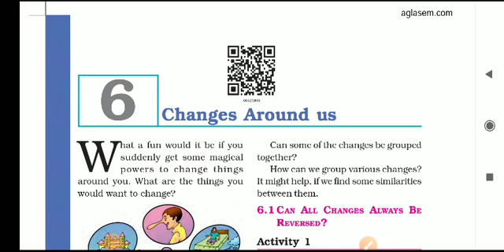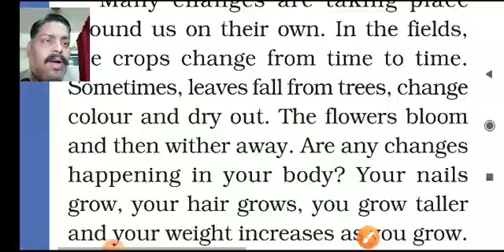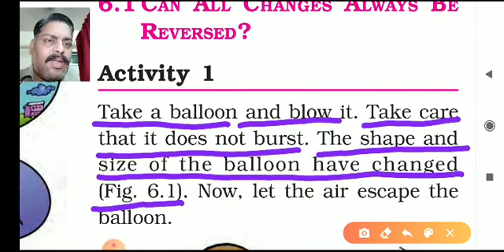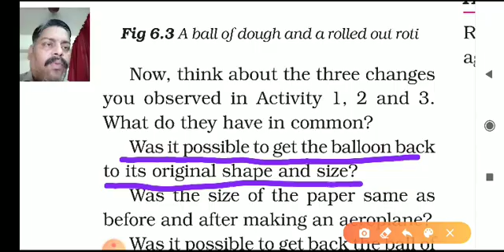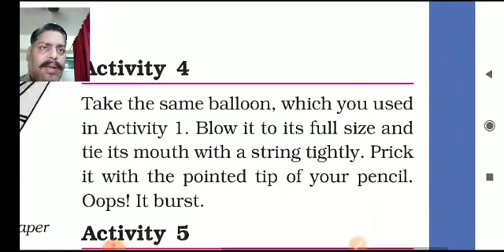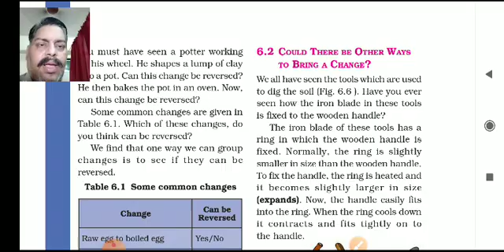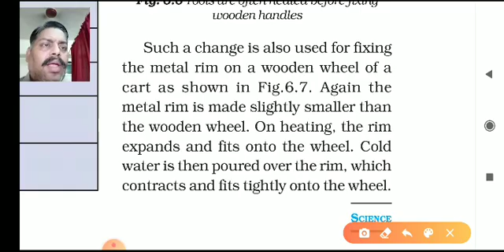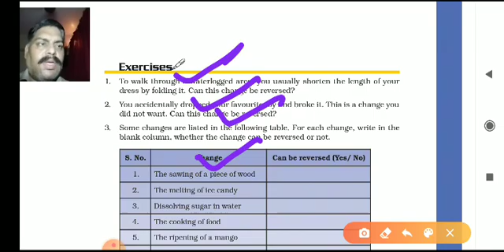Class 6 Science chapter 6 Changes around Us